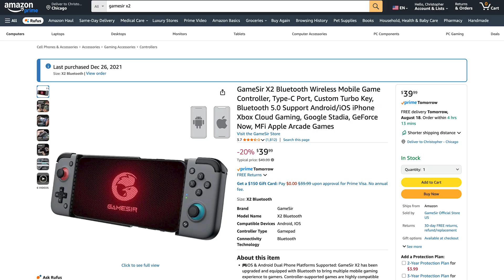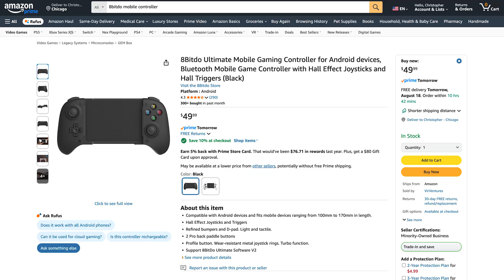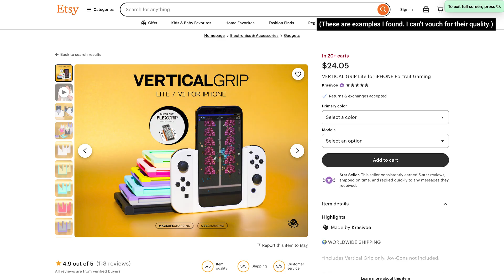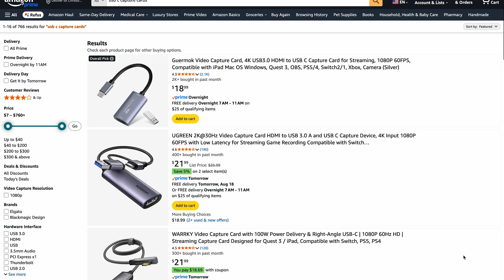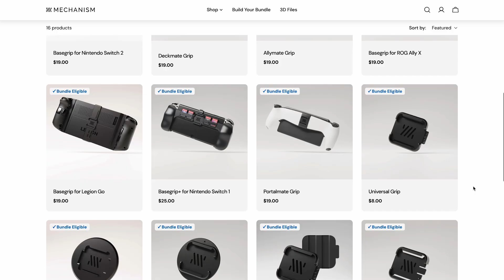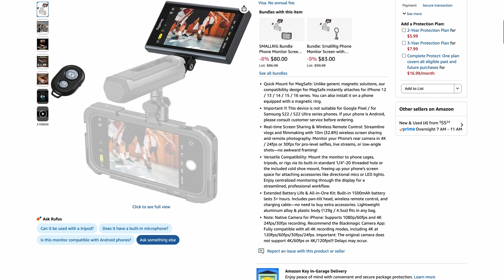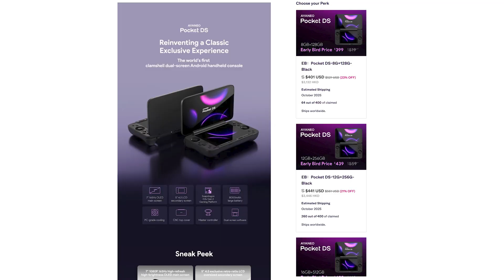How to Turn Your Phone Into a Dual Screen Handheld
Controllers

GameSir G8+
GameSir X2
8BitDo Mobile Controller

Mounting accessories

Ulanzi Phone Clip
SmallRig Hinge

(Both the Mechanism Phone Mount and magnetic rings come with stick on metal rings.)

Displays

SmallRig Wireless Display
Field Monitor

Short USB-C Cable
USB-C to HDMI Adapter
Right Angle Adapter

Application

(A UVC app is necessary to use a phone as a top display.)

Chapters

00:00 Intro
00:40 Setup Notes
02:05 Vertical Gameplay
03:54 Dual Phones - Magnetic Rings
05:36 Dual Phones - Mechanism
06:26 Wireless Display
08:46 Field Monitors
10:14 Final Words